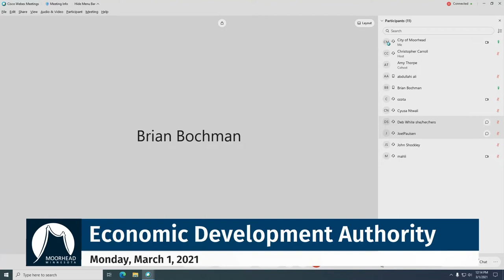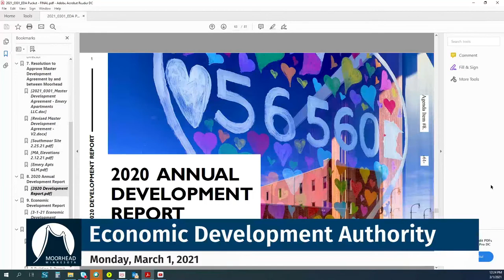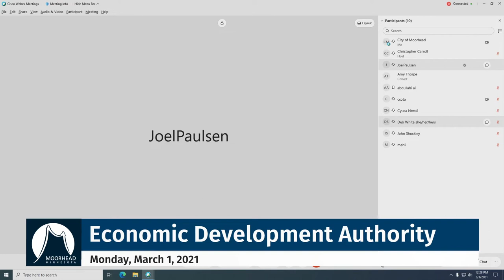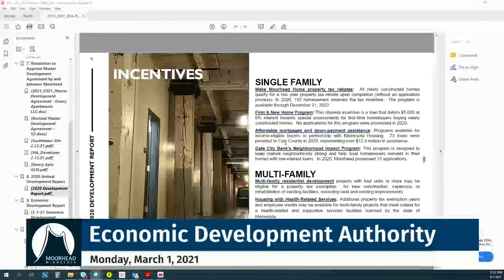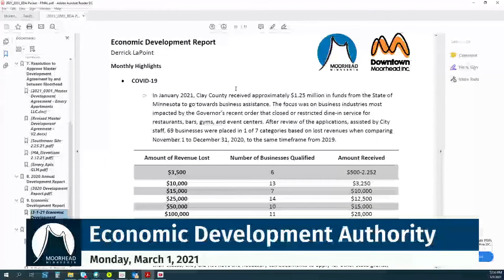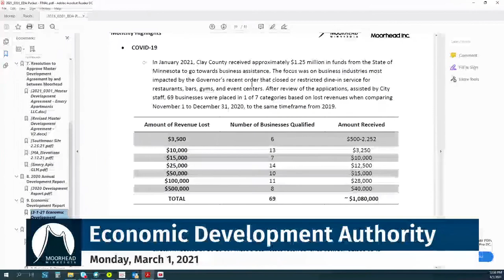City of Moorhead - Economic Development Authority - Mar 1, 2021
Recording of our Economic Development Authority meeting from March 1, 2021.